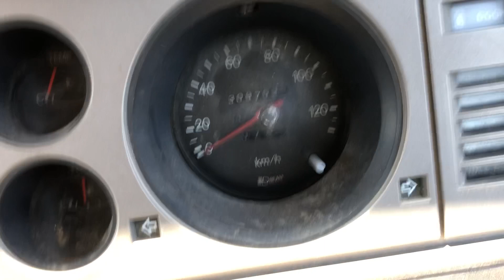SM-2630 , NISSAN CIVILIAN , MODEL/ U-RGW40 , ENGINE-TD42